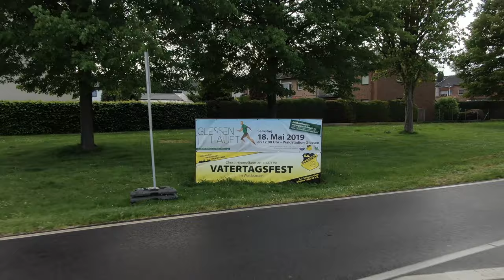Glessen läuft 2019 Trailer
Das Laufsportevent in Bergheim-Glessen vor den Toren Kölns findet am 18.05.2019 statt. Neben einem Halbmarathon, einem 5 km und 10 km Lauf gibt es auch einen 5 km Walking-Wettbewerb.

Gefilmt mit:
- DJI Mavic 2 Zoom
- Freewell Mavic 2 Zoom ND Kit